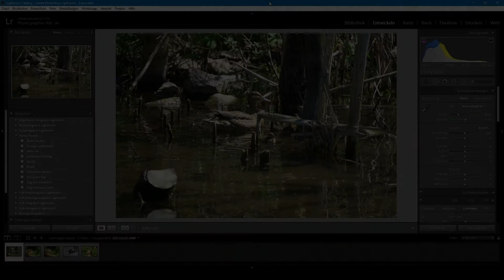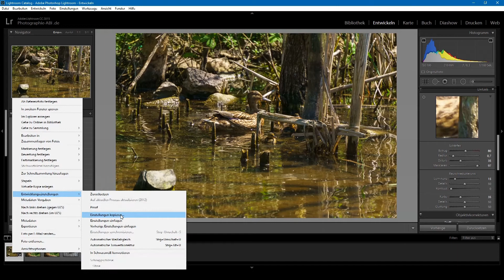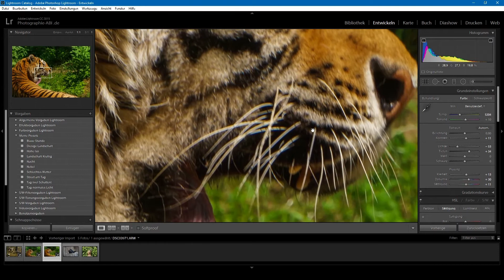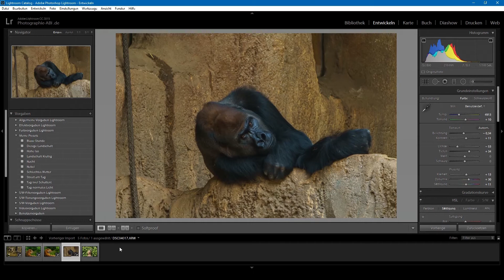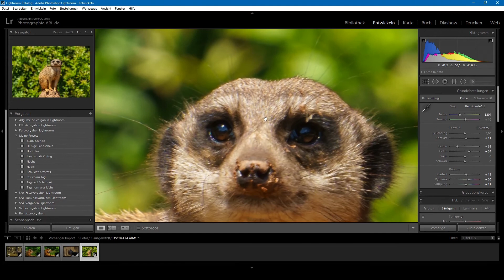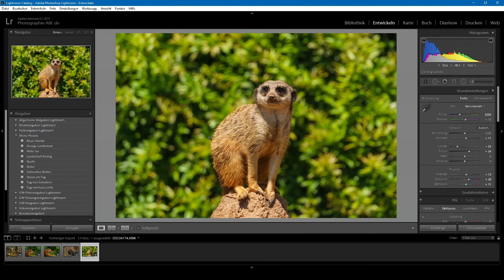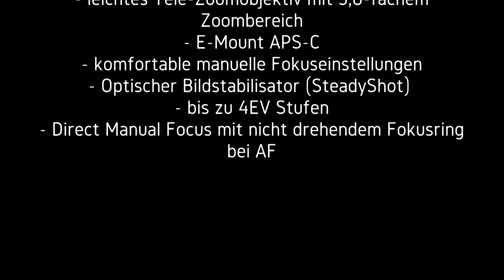Test - Sony SEL55-210 Kit-Objektiv Sony E-Mount (APSC) - Erklärung - Beispiele - Fazit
In diesem Video stelle ich Euch das Sony SEL55-210 für Sony E-Mount APSC vor. Es handelt sich also um das große Kit-Objektiv einem Reisezoom. Taugt das Objektiv was oder eher nicht. Ich gebe Euch ein paar Infos, zeige Euch ein paar Beispielbilder und natürlich auch meine Meinung zu diesem Objektiv.

Mein Equipment

♦ Meine Kamera
♦ Objektiv Sel35F1.8
♦ Objektiv Sel50F1.8
♦ Objektiv Sel55-210
♦ Objektiv WalimexPro 12mm2.0
♦ ND-Filter (ND1000)
♦ Blitz Neewer NW320
♦ GoPro Hero 4 Black
♦ GoPro Karma Grip

Software

♦ Magix VideoPro X
♦ Adobe Adobe Creative Cloud
♦ Aquasoft Diashow